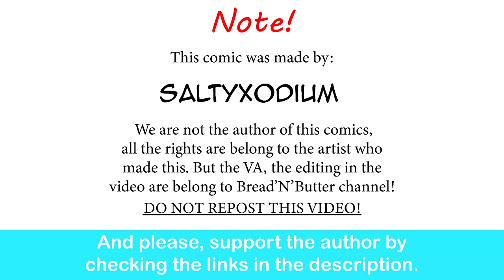Steven Universe: Pearl's Thought On Greg | SaltyXodium comic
Greg is in danger!